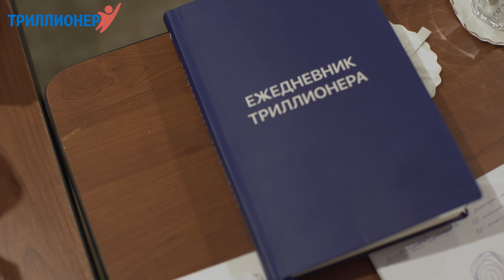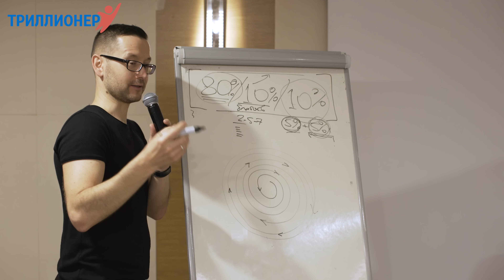Побороть свои страхи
Отзыв Айгюль о семинаре в Турции: «В силу возраста каждый из нас уже состоявшийся. Надели на себя кучу масок и сами уже не знаем, какая из них настоящая».